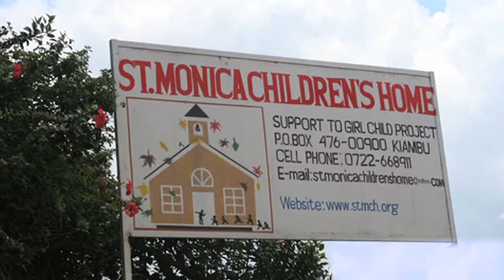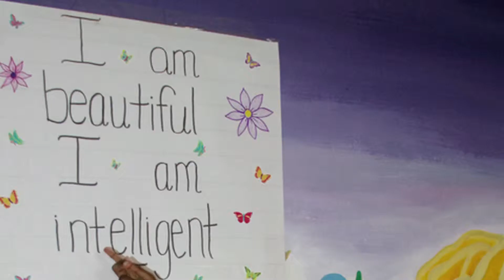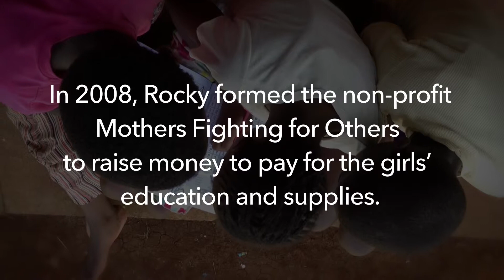MFFO.org & Founder Rocky Turner featured at Broadly Speaking Event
Broadly Speaking, a show that uses comedy, games and stories to raise awareness of women's voices, actions and causes, chose MFFO.org as the focus of their second event in Hollywood. You can learn more about Broadly speaking And attendee reactions to the show can be seen